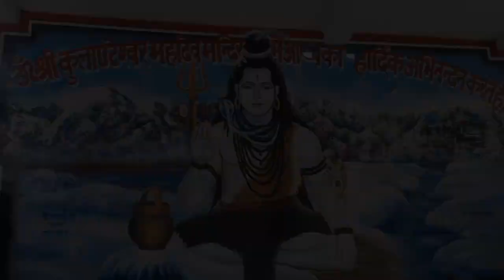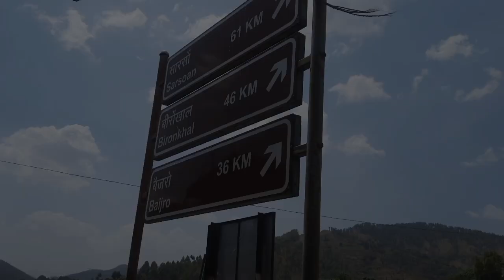कुलारेश्वर महादेव मन्दिर🌼 सराईखेत बहुत सुंदर मंदिर 😍🙏1 ही दिन मैं 2 बार क्यों गये😛